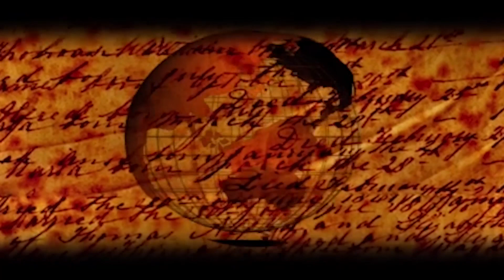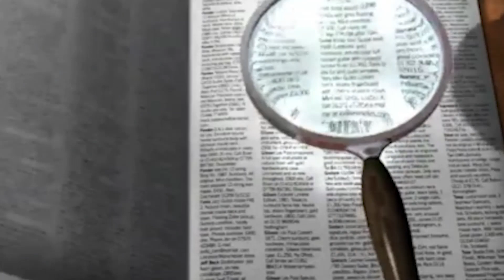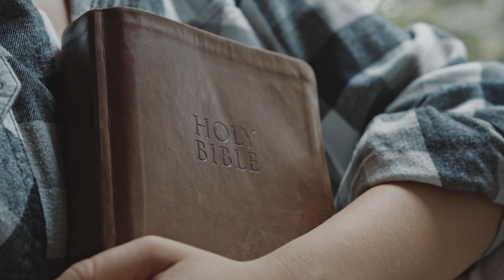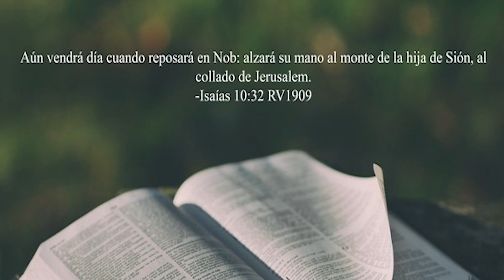LB NOB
Gracias por acompañarnos, en estos viajes por los Lugares  Bíblicos
Te presentamos: "NOB"